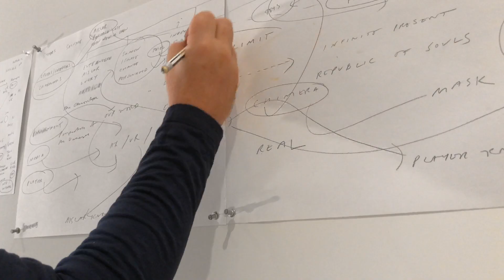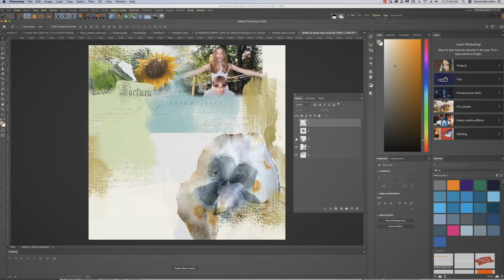Festival of the Impossible 2020 - Behind The Scenes: Making Magic with Adobe Aero | Creative Cloud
Discover the Behind the scenes of the Festival of the Impossible 2020 made with Adobe Aero and learn how you can create your own AR experiences.